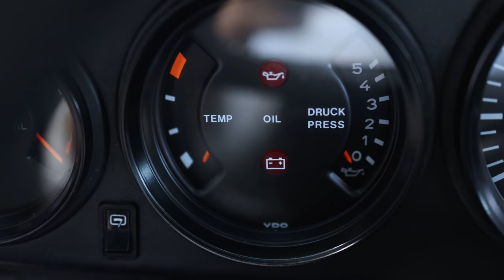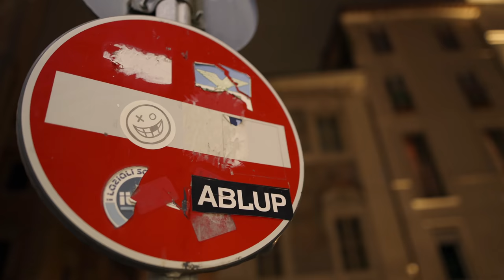PORSCHE 930 TURBO: Si rompe sul più bello…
ANCORA MI MANGIO LE MANI.. UNA MACCHINA COSI, UNA PORSCHE 911-930 TURBO, TENUTA COSI BENE. SI ROMPE DURANTE LA PRIMISSIMA FASE DELLE RIPRESE DEL VIDEO. CHE PECCATO. Abbiamo scoperto più in là che era una fesseria risolvibile con poco.
Ne sto cercando un'altra non temete signori. E ci sono buone speranze. Questo video è la ricetta di uno chef che apre il frigo e non trova molto anzi... però con quel poco che ha a disposizione tira fuori qualcosa di interessante. Il video sarebbe la ricetta dello chef per chi non avesse capito. 😂😂